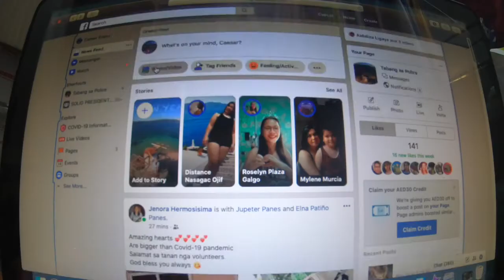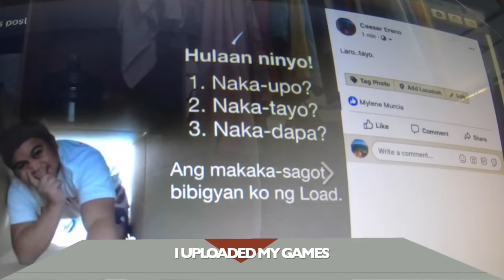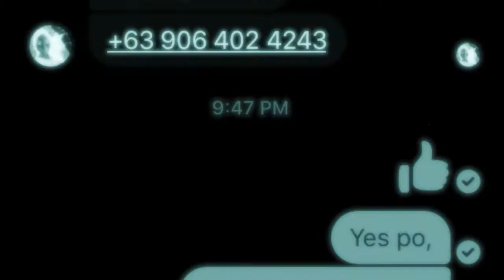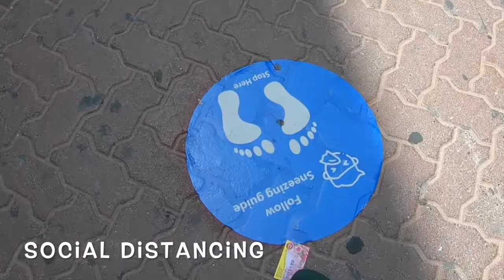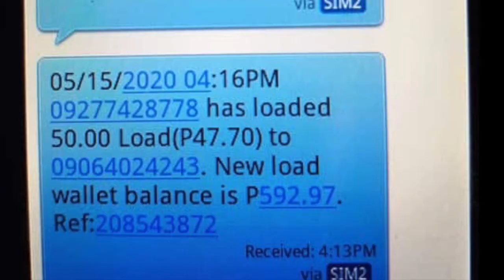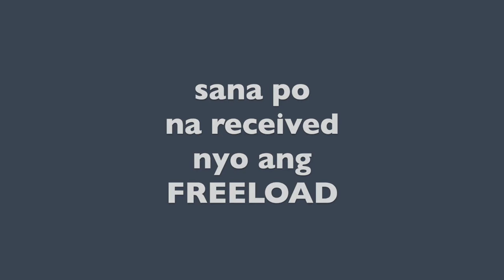PAANO AKO NAGPALARO SA FACEBOOK PAGE KO | FREE LOAD ANG PREMYO [HULAAN NINYO!]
NAKA-ISIP AKO NG GAMES BAGO INIMPAKE ANG BAGAHE, AT MARAMI NAMAN SUMALI KAYA NAKAKA-TUWA, SYMPRE NAGBIGAY DIN AKO NG PAPREMYO UNG FREE LOAD IN ANY NETWORK. SMART GLOBE TNT.
PANOORIN NYO PO SANA MAGUSTUHAN PO NINYO.